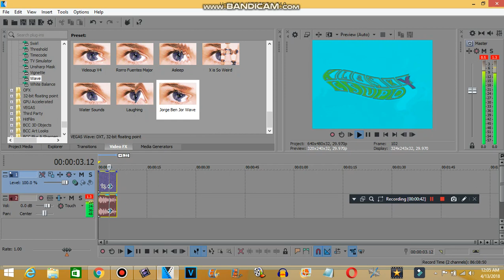How to make Jorge Ben Jor Major